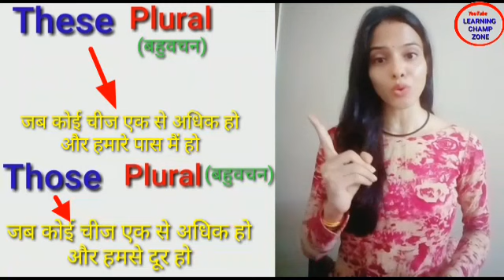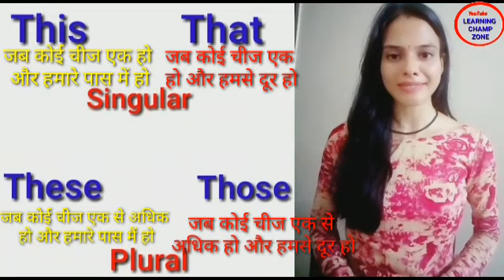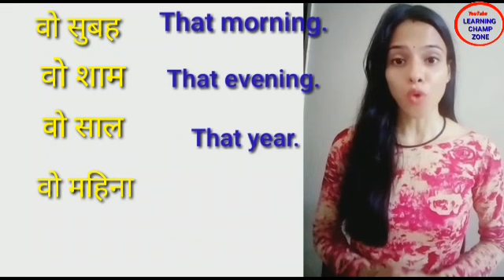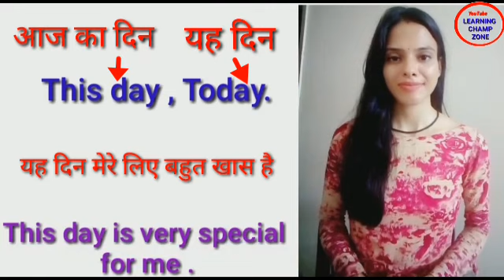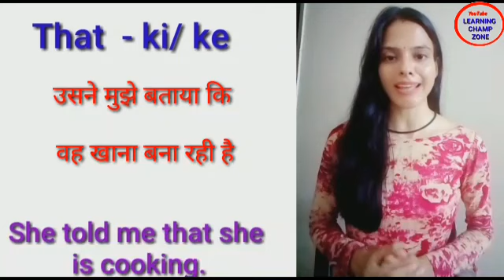This that these those|this that ka use|this that these those for grammar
This that ka use
This that these those for grammar
Use this that these those
     In this video , we have taught how to use this that these those in sentences. This video is also helpful for those who want to learn English from starting.we have explained the use of this that these those with the help of examples. So , watch this video till the end.